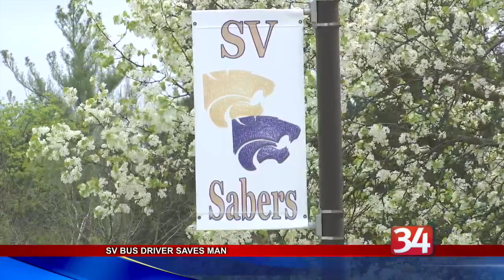SV Bus Driver Saves Man